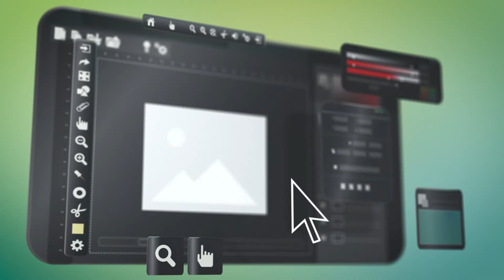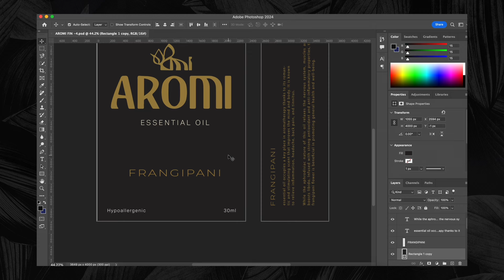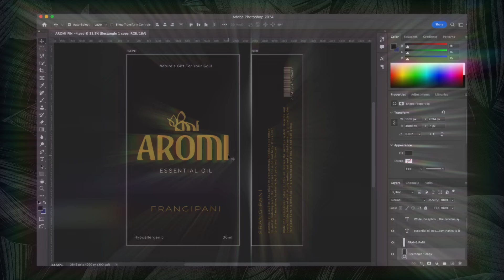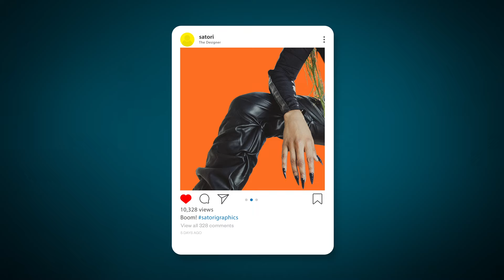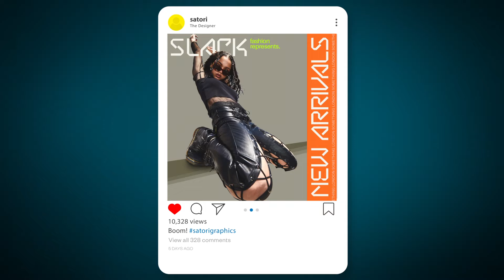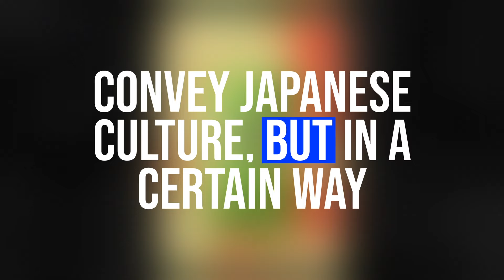The ONLY 3 Graphic Design Techniques You Need In 2024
This graphic design video tutorial can and will change EVERYTHING for you and your design career.
It's a useful Parental Control App that helps parents to block apps, track real-time location, detect and delete inappropriate content on kids' device.

In today's extremely helpful graphic design tutorial, we look at 3 techniques that can totally change the way you design as a graphic designer. We will look at user-centred design, font pairing and font psychology, and then narrative design. When looked at closely, and fully understood, these 3 techniques will prove to be supremely powerful to whichever graphic design chooses to use them on their design projects.

If you found todays video on 3 pro graphic design techniques that change everything enjoyable or useful, let me know in the comments section and drop a like on your way out.
Satori Graphics®

🥇 Use ChatGPT like a PRO and elevate your design workflow

📸 Here's My Instagram!

0:00 This Can Change Everything
0:13 Technique 1
3:16 Keep Your Family Safe
4:20 Technique 2
6:06 Technique 3